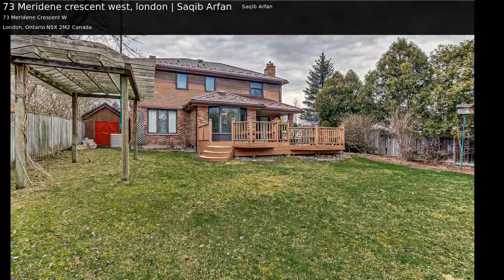73 Meridene crescent west, london | Saqib Arfan